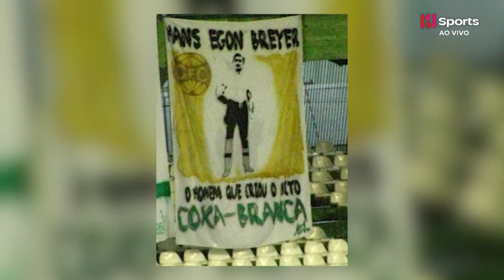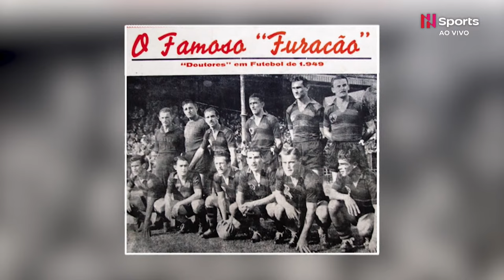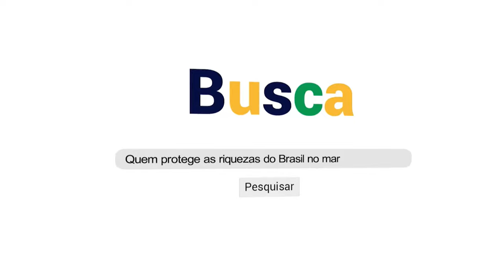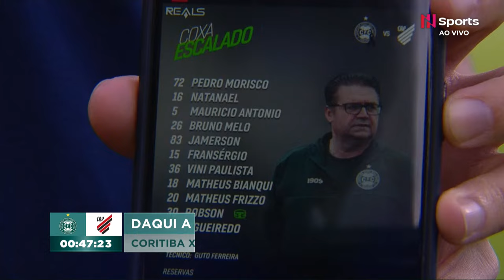Campeonato Paranaense 2024: Coritiba x Athletico - 10ª Rodada - AO VIVO - COM IMAGENS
O Campeonato Paranaense destaca a transmissão ao vivo de Coritiba x Athletico, às 18:30, em jogo válido pela décima rodada do Campeonato Paranaense 2024.